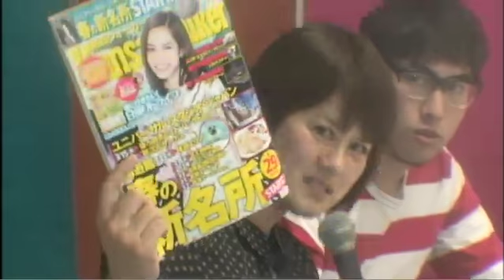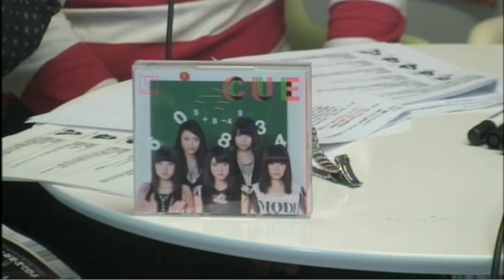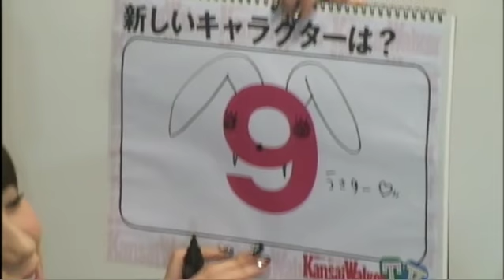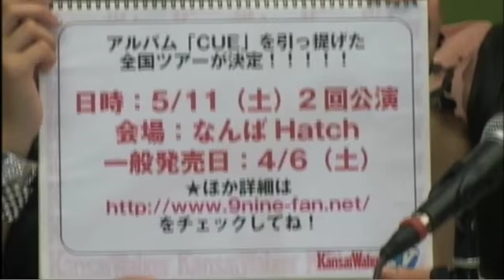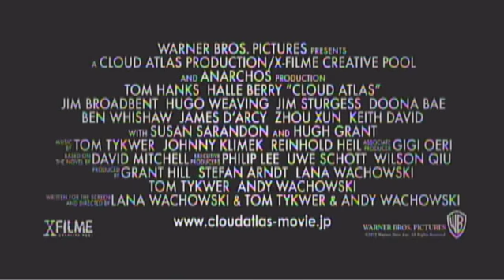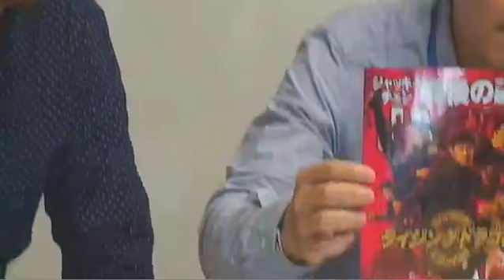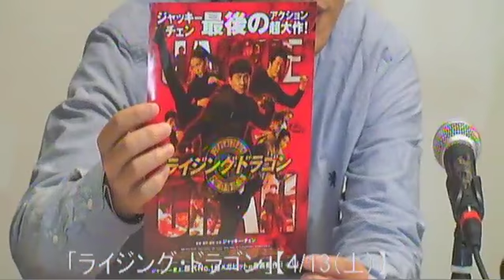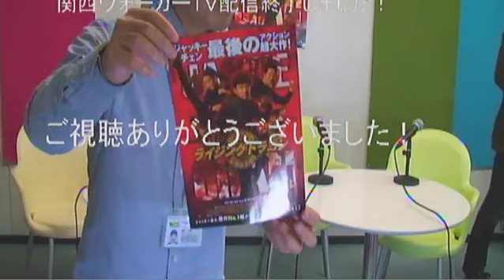アイドル「9nine(ナイン)」登場＆平野秀朗の映画トーク・銀幕魂「ライジン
3/19(火)の「関西ウォーカーＴＶ」は、人気アイドルグループ「9nine」がゲストに登場！生インタビューを敢行予定！ファンはもちろんアイドルに興味ある方は必見！後半は、映画評論家・平野秀朗さんの映画トーク「銀幕魂」！今月の映画は「ライジング・ドラゴン」「クラウド アトラス」の2本を紹介！